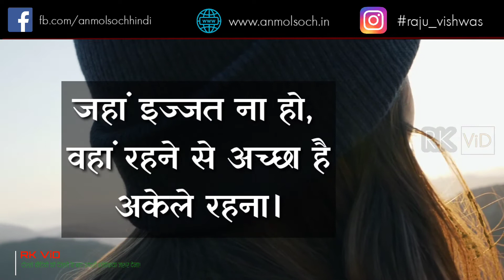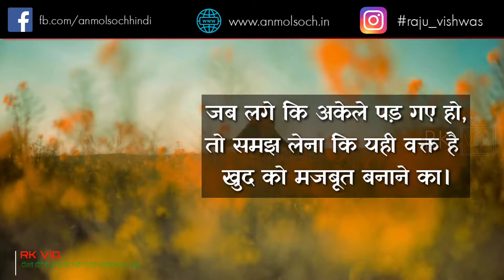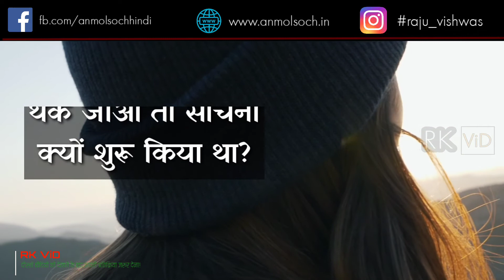SUCCESS Muft me nahi milta|| Hindi Motivational Video on RK vid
मुश्किलों में कुछ लोग टूट जाते हैं,
 तो कुछ रिकॉर्ड तोड़ जाते हैं।

अपनी हैसियत ही ऐसी बनाओ कि
कोई चाह कर भी इग्नौर ना कर पाए।

हां दुनिया साथ देती है,
पर कुछ हासिल करने के बाद।

सफलता चाहते हो तो "आश" और "काश" से मुक्त हो जाओ।

जहां इज्जत ना हो,
वहां रहने से अच्छा है अकेले रहना।

दिल बड़ा होना चाहिए,
 बातें तो बड़ी सब करते हैं

धोखा तब तक ही मिलता है,
जब तक मौका देते हो।

 नकारात्मक लोगों से निपटने का सबसे आसान तरीका है-
 उन्हें नजरअंदाज करो।

सूरज भी अकेला है,
चांद भी अकेला है.
मैं भी अकेला हूं,
बस चमकना बाकी है।

 असली बाजी करो वही है,
 जो हर चुनौती को फोड़कर किस्मत बदल देता है।

जब लगे कि अकेले पड़ गए हो,
तो समझ लेना कि यही वक्त है
खुद को मजबूत बनाने का।

जब कोई आप को सुनना पसंद ना करें,
तो सोचना अब बोलने का नहीं
साबित करने का वक्त आ गया है।

बोलो मत- "करो"
सुनाओ मत- "दिखाओ"
वादा नहीं- "साबित करो"

 जिंदगी एक संगीत की तरह है
जिसकी कहानी उसका शब्द बयां करते हैं।

 थक जाओ तो सोचना
क्यों शुरू किया था?